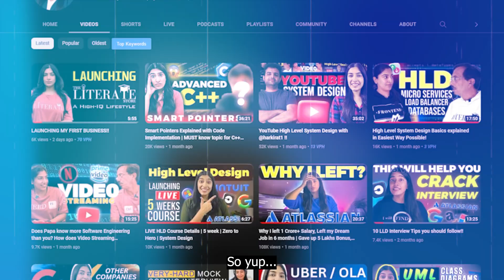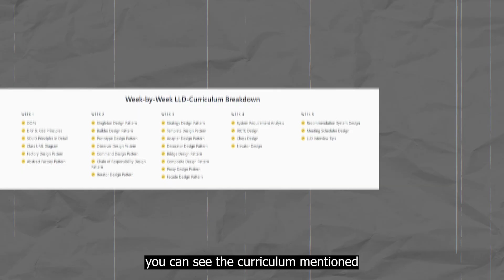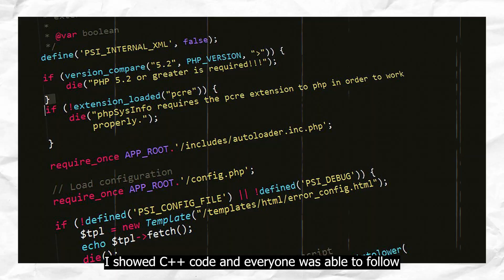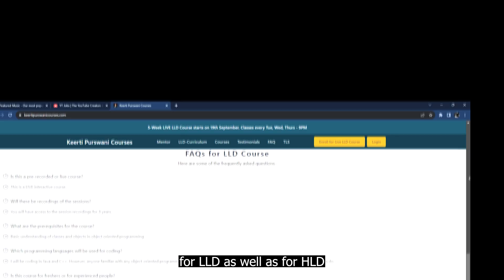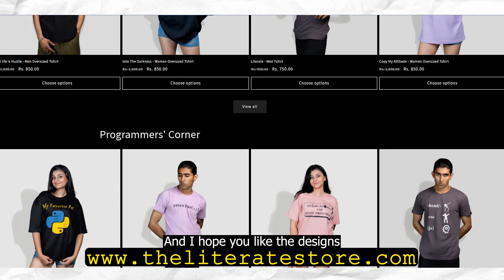Launching 5-Week LIVE LLD Course | Low Level Design | Beginner Friendly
You asked for it, here it is!

Checkout my new venture and get cool, geeky Tshirts, Oversized Tshirts and Hoodies

The video contains following parts-
0:00-0:26 - Intro
0:26-1:50 - LLD Bootcamps and Content so far
1:50-2:30 - Curriculum
2:30-3:25 - Which language will we code in?
3:25-4:35 - HLD Experience
4:35-4:53 - Prerequisites
4:53-5:16 - Schedule and Cost
5:16-6:10 - Can you still enroll for HLD?